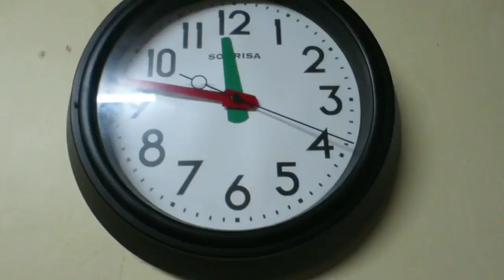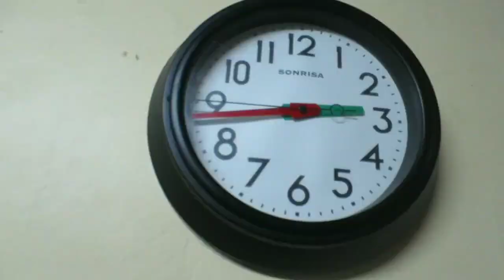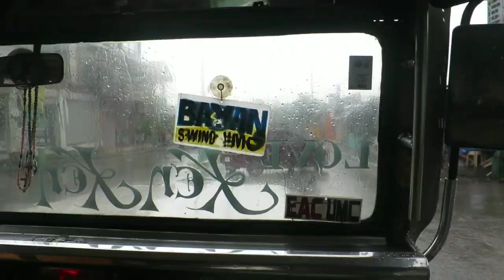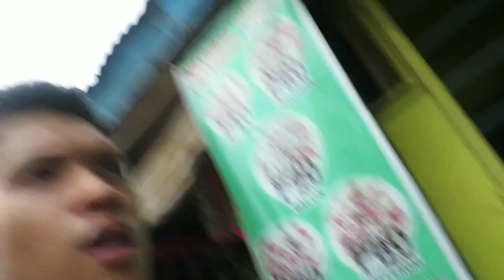JUMP WORKOUT NILA TEDDY AT MACKY | Darwin Dunks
BABALA:
Ang mga workouts na makikita nyo ay huwag nyong basta basta gagayahin ng walang patnubay sa isang trainer na nakakaalam ng tamang pag gawa sa mga exercises na nasa video.

PM ME PARA SA JUMP WORKOUT!
Facebook.com/DarwinDunks